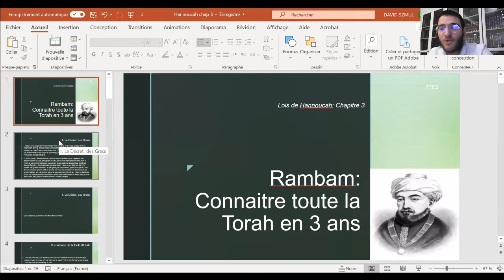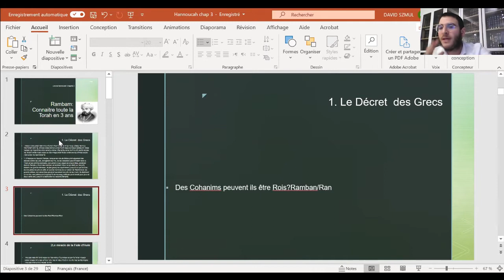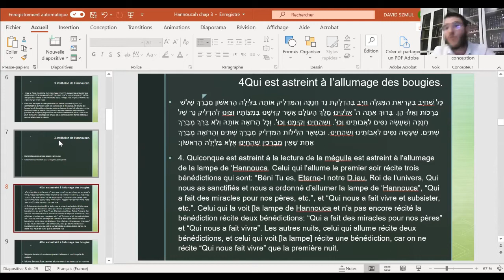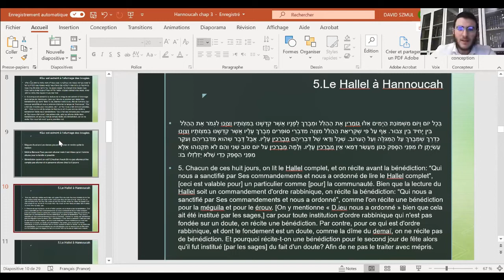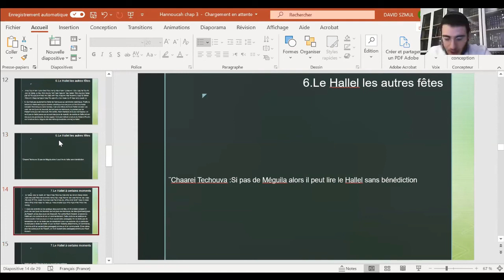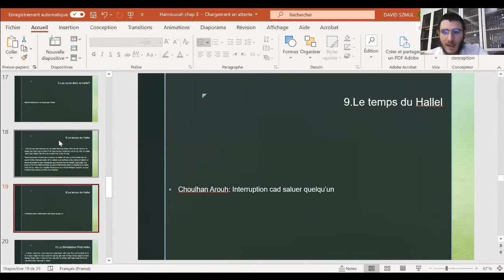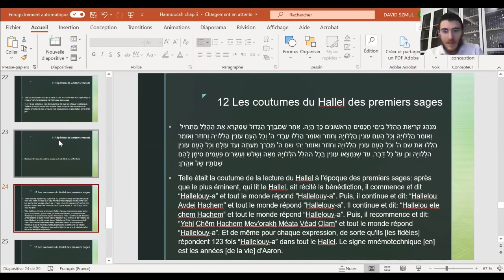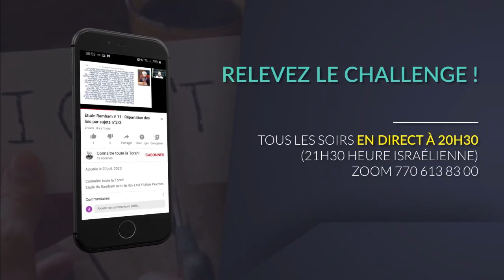Etude Rambam #205 : Les lois relatives à la Meguila de Esther et à 'Hanouka : Chapitre 3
Etude du Rambam avec le Rav David Szmul.